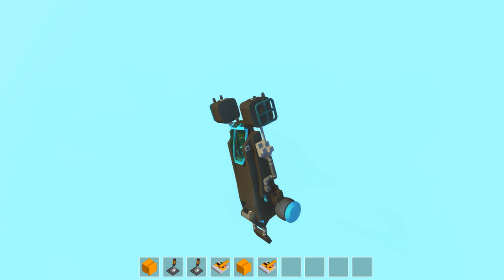SCRAPZ #74 TRICERATOPS & FAN-PROJEKTE SCRAP MECHANIC #543 Deutsch / German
In meinem Let's Play auf Deutsch zu SCRAP MECHANIC zeige ich im Format SCRAPZ eure Kreationen! SCRAP MECHANIC ist ein virtueller Baukasten von Indie-Entwickler Axolot Games! Viel Spaß!